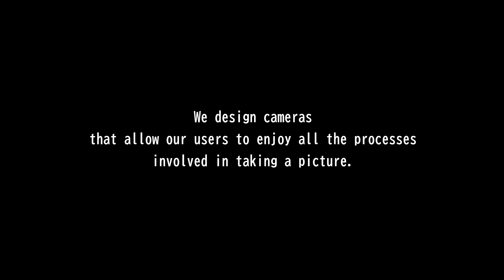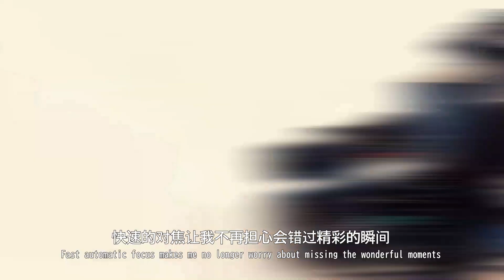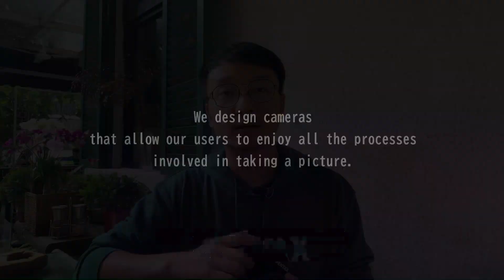PENTAX K-3 Mark III ■Impressions■ HuYao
PENTAX K-3 Mark III Photographer's Perspective

See the impression from other photographers about PENTAX K-3 Mark III, APS-C DSLR camera